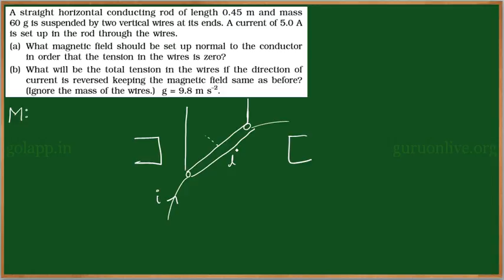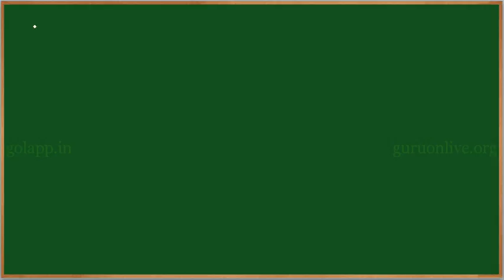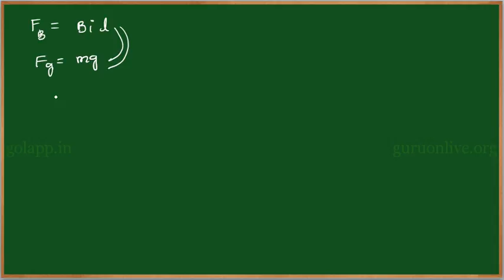TELUGU BOARD 12 PHY 07 EXER 21 TEL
guruonlive.org is providing free educational content for classes 6 to 12 of all Indian educational boards like NCERT, ISCE etc in English as well as in respective regional language. At the beginning we are providing the content for Mathematics, Physics, Chemistry and Biology.